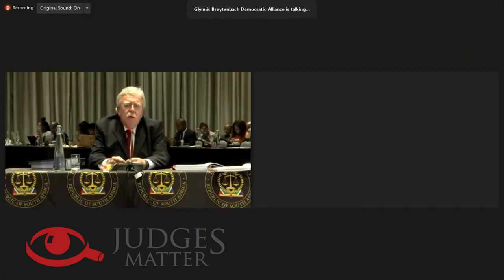Gauteng Division of the High Court: Interview of Adv J Holland-Müter SC - Judges Matter (Oct 2022)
Judicial Service Commission October 2022 interview of Adv John Holland-Müter SC for a position on the Gauteng Division of the High Court.

Judges Matter is a South African non-profit organisation dedicated to encouraging broad-based public engagement with the important process of selecting the judges of the superior courts of South Africa.